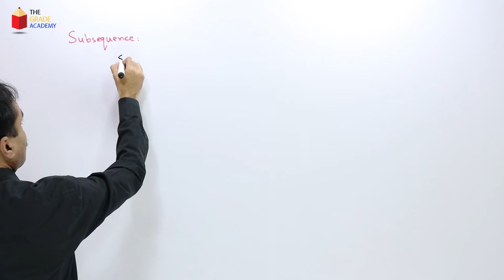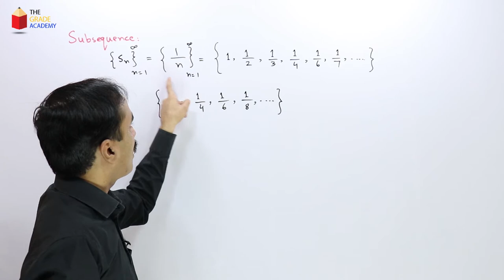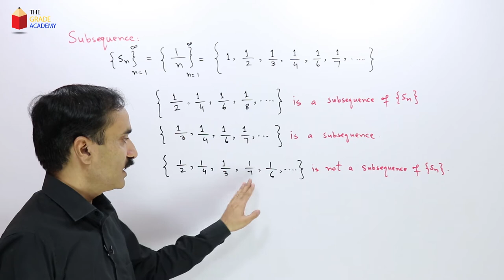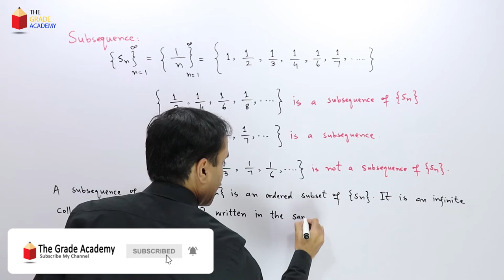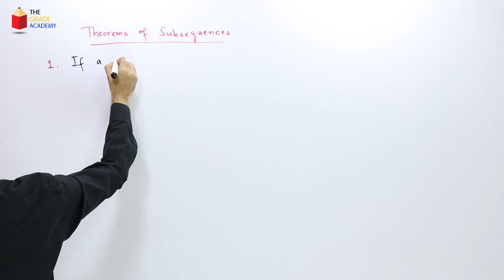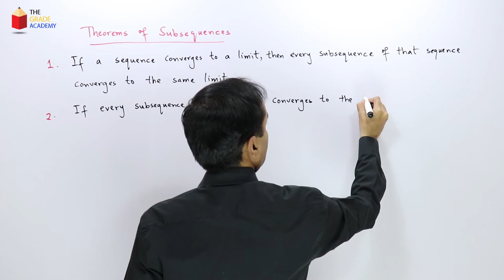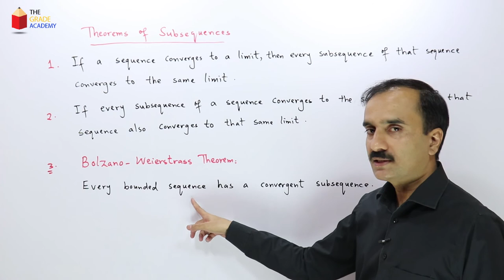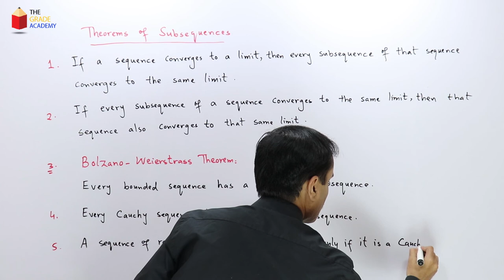Subsequence and Bolzano Weierstrass Theorem|Real Analysis Lecture 20|BSc/BS/MSc Mathematics Lectures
The Grade Academy brings you Real Analysis Lecture 20. Muhammad Rashid explains the concept of subsequence real analysis with subsequence definition . Bolzano Weierstrass Theorem for sequences is also explained.